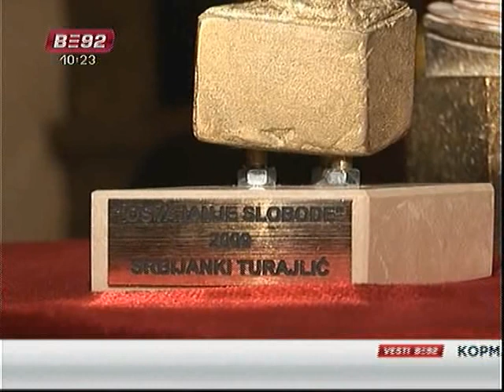Priznanje Srbijanki Turajlić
Srbijanka Turajlić, profesorka ETF-a, dobitnica je nagrade Osvajanje
Slobode, koju tradicionalno već devetu godinu dodeljuje fond Maja Maršićević
Tasić. Nagrada se dodeljuje ženama koje svojim radom doprinose razvoju
demokratije i tolerancije u našem društvu.  Distributed by Tubemogul.